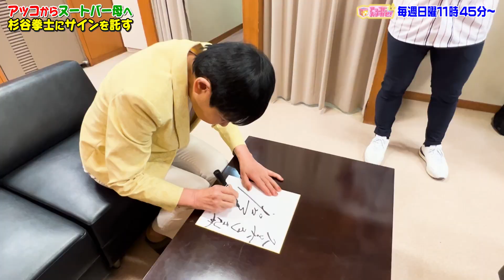【アッコにおまかせ！】杉谷拳士にアッコからの最大ミッション！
★アッコにおまかせ！
毎週日曜 11時45分～生放送（全国28局ネット）

　■MC
　和田アキ子・峰竜太

　■進行
　宇内梨沙（TBSアナウンサー）

　■TVerで生放送後１週間 無料配信中！